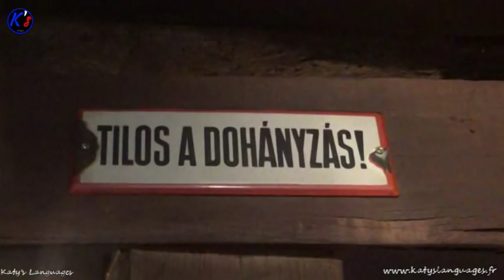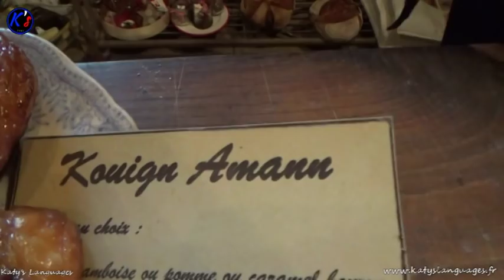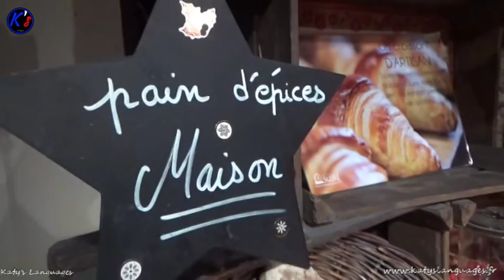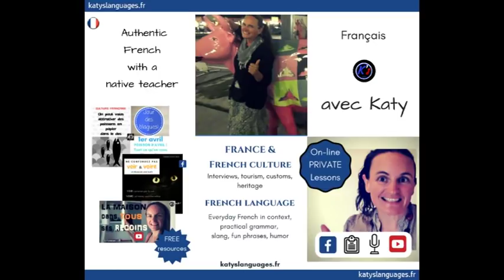Boulangerie française traditionnelle || Expressions idiomatiques || Interview intermédiaire Avancé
Améliore et pratique ton français à travers la culture. Ecoute du français authentique parlé par les Français avec une prof de FLE. Apprends le français en contexte, en pratique.
Qui a dit qu'on ne pouvait pas être au four et au moulin? Je vous présente Vincent, artisan boulanger, qui nous fait découvrir sa très belle boulangerie installée dans un ancien moulin à eau situé sur la Villaine. Dans ce reportage qui vous mettra l'eau à la bouche j'en suis sûre, Vincent nous montre comment il se sert de son four à bois et il nous livre quelques uns de ses secrets concernant la cuisson et la fabrication du levain. Entre pains, baguettes et viennoiseries, de nombreuses expressions idiomatiques se glisseront.